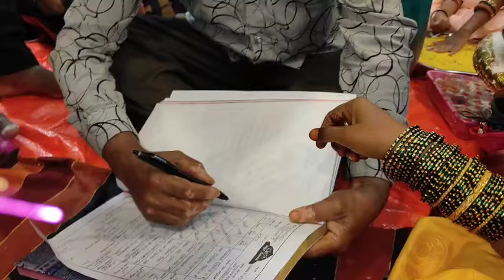🙏🥰🎉ನಮ್ಮ ತಂಗಿಯ ಮದುವೆ ಗುರು ಹಿರಿಯರ ಆಶೀರ್ವಾದದಿಂದ ದೇವರ ಆಶೀರ್ವಾದದಿಂದ ಹೇಗೆ ನಡೆಯಿತು ನೋಡಿ